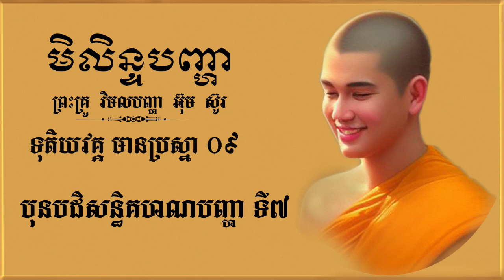មិលិន្ទបញ្ហា ខ្សែទី ១ ទុតិយវគ្គ បុនបដិសន្ធិគហណបញ្ហាៗ ទី ៧